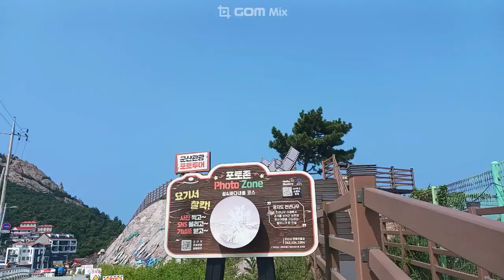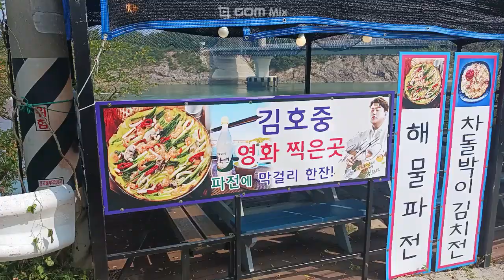군산 고군산열도 둘러보기